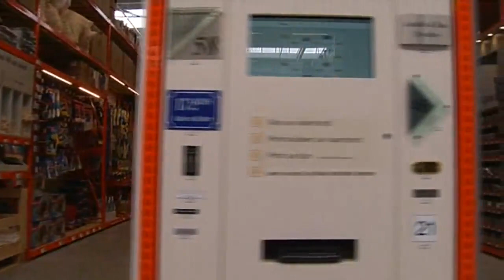Bauhaus Groningen officieel geopend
Bauhaus Groningen aan de Bornholmstraat is donderdagmiddag officieel geopend.